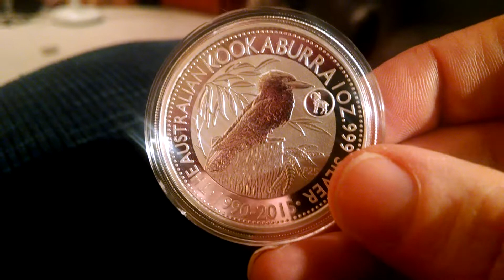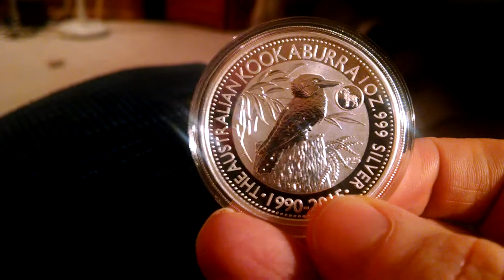2015 Goat Privy Kook & Stillkeepin1 Contest!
This better shows my pickup originally shown January 6, 2015 via my cell phone camera with a shout out to Stillkeepin1 and his 1/24/2015 contest!